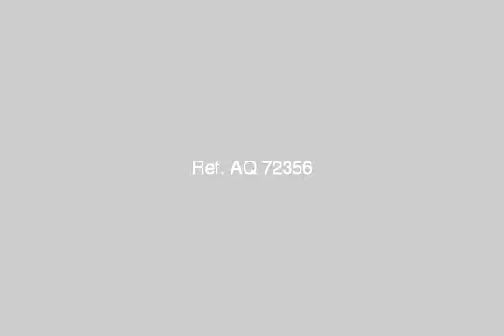Apartment For Sale In El Maadi Cairo - mlseg.com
Apartment For Sale In El Maadi Cairo شقة للبيع بشارع الجولف بجوار نادى المعادى 150م صافى مصر3غرف وريسبشن قطعتين حمام كبير ومطبخ امريكى التشطيب سوبر لوكس الدور الخامس السعر 600000 للاستعلام - شارع الجولف بجوار نادى المعادى - Egypt Real Estate | Greater Cairo | El Maadi | Apartment For Sale